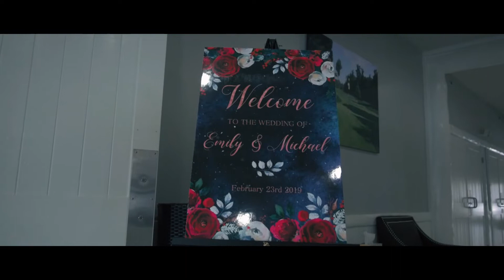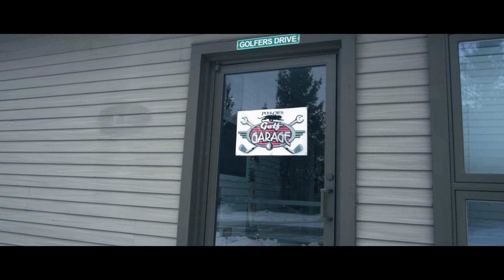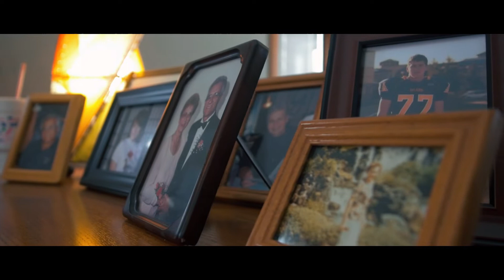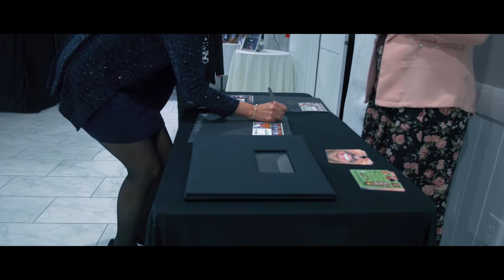Emily + Michael // February 23rd, 2019